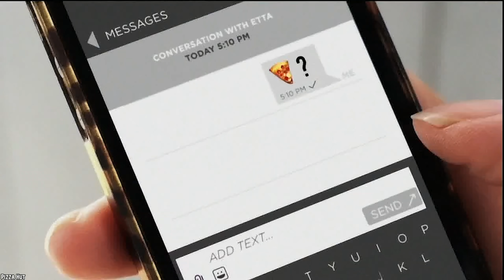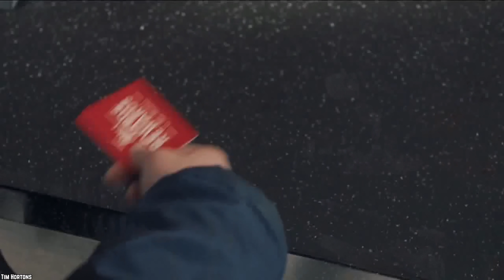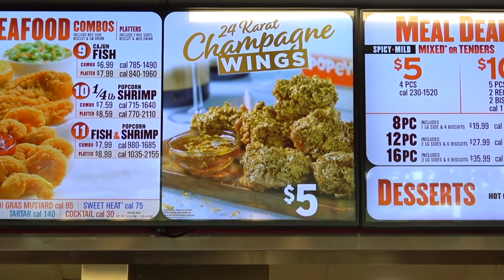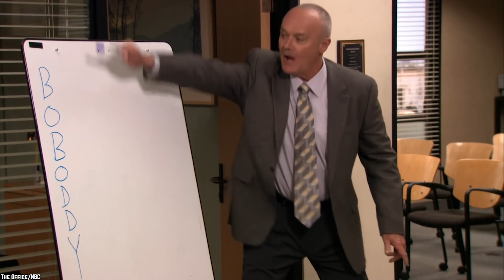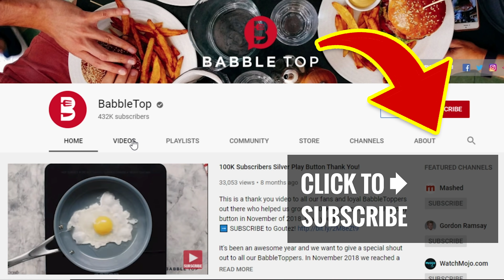Top 20 CRAZIEST Fast Food Menu Items of the Last DECADE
List of the top 20 craziest fast food menu items of the last decade. outrageous fast food menu items introduced over the years. The most bizarre fast-food restaurant menu items from around the world.

Whether it's pizza, burgers or fried chicken, as much as everyone loves fast food, it can be a little predictable sometimes which is why the giants of the industry are constantly coming up with new ideas. Some work while others don't and some are just bizarre. With that in mind here is our list of the top 20 craziest fast food items of the last decade.

If you are feel hungry, nostalgic and a little grossed out all at once with this video list of the top 20 craziest fast food restaurant menu items of the last decade. Comment

TIMESTAMPS:
0:30 Unicorn Frappuccino - Starbucks
1:31 Firecracker Burrito - Taco Bell
2:15 Cookie Dough Tenders - Popeyes
2:57 Farmhouse King - Burger King
3:33 Kit Kat Quesadilla - Taco Bell
4:18 Hot Dog Stuffed Pizza - Pizza Hut
5:01 Buffalo Latte - Tim Horton's
5:57 Flamin' Hot Mac And Cheetos - Burger King
6:42 Smoke Mountain - Arby's
7:38 Bacon Wrapped Deep Dish Pizza - Little Caesars
8:15 Nightmare King - Burger King
9:03 Doritos Crunchy Crust Pizza - Pizza Hut
9:43 24 Karat Champagne Wings - Popeyes
10:28 Waffle Taco - Taco Bell
11:10 Bacon Sundae - Burger King
11:45 Cheetos Sandwich - KFC
12:26 Pickle Juice Slush - Sonic
13:24 Chicken Flavored Chocolate Truffles - KFC
14:07 T-Rex Burger - Wendy's
14:54 Double Down - KFC

SUMMARIES:
- Back in 2017, Starbucks took a step into the crazy side of life when they released their Unicorn Frappuccino.
- Many people's favorite American-Mexican fast food chain, Taco Bell, is never one to shy away from innovative food items, but none were crazier than the Firecracker Burrito.
- Wrapping the chicken tenders with shortbread cookie dough, the tenders were then fried to give us a new form of fried chicken.
- The Farmhouse King is on our list purely for it's calorie count.
- Taco Bell has a good track record when it comes to bringing new fast food items to their loving public, and they hit the jackpot again when they released their Kit Kat Quesadilla.
- Rather than just having something boring like cheese or sauce in their crust, the pizza giants decided to stuff a full sized hot dog in the crust of their pizza.
- When Canadian coffee chain Tim Hortons wanted to show off their new stores in Buffalo, New York, they decided to bring out a coffee to celebrate this, and thus we got the Buffalo Latte.
- With their Flamin' Hot Mac and Cheetos, Burger King really went crazy.
- Arby's mouth watering meat you get with their Smoke Mountain sandwich.
- Little Caesars are doing their best to stand out from the crowd and one of their best items is the bacon wrapped deep dish pizza. Taking
- On the surface of it Burger King's Nightmare King burger doesn't sound that crazy; with a beef patty, chicken fillet, cheese, bacon, mayo and onions, the Nightmare King sounds pretty tame by Burger King's standards.
- Pizza Hut's Doritos Crunchy Crust Pizza.
- 24 Karat Champagne Wings were so elaborate.
- While Taco Bell does offer breakfast staples such as hash browns and breakfast burritos, it's their Waffle Taco that is a must try.
- Burger King decided to test our love of bacon when they released the Bacon Sundae.
- The Cheetos Sandwich is a simple yet genius idea that breathed new life into the chicken sandwich.
- Maybe Sonic's Pickle Juice Slush started a bit of a trend.
- KFC decided to mix their famous chicken flavor with chocolate truffles.
-  Wendy's T-Rex Burger will push even the biggest meat lover to their very limits.
- The Double Down consists of two slices of cheese and two slices of bacon all sandwiched between two fried chicken patties.